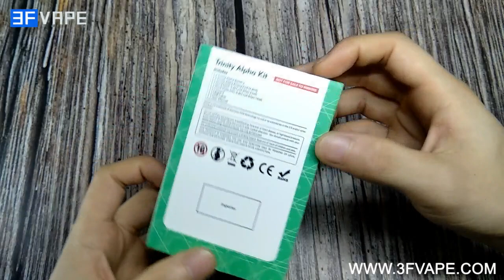SMOK Trinity Alpha Resin 1000mAh Pod Starter Kit